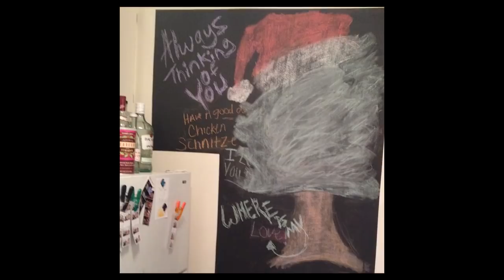Did Marriage Bootcamp save our relationship?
MARRIAGE BOOTCAMP started out as a way just to make a paycheck but it turned out to be one of the best things to happen to our relationship!!!  In this episode we talk about how the tools we learned on that show actually improved our relationship.  What are our keys to a relationship?  We discuss the big three that are important to our marriage.
XOXO
Jeff and Jordan